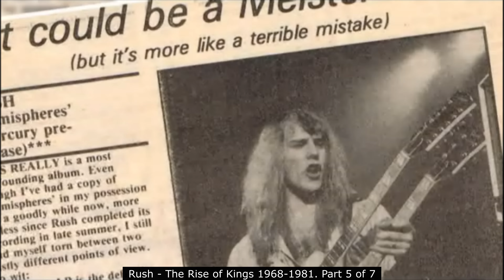Rush - The Rise of Kings 1968-1981 -- Part 5 of 7 - Documentary - Video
5. Rush - The Rise of Kings 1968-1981 -- Part 5 of 7 - Documentary - Video --

'Rush: The Rise of Kings 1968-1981' stars Geddy Lee, Alex Lifeson, Neil Peart, Alan Cross. --

The most successful band to emerge from the Canadian rock explosion of the early 1970s, Rush would go on to become one of that nation's biggest entertainment exports. A trio of musical polymaths who cut a fiercely independent, sometimes controversial path through various musical styles to forge a distinctive, evolving sound that was incomparable to that of any of their contemporaries, this hugely influential group have flourished across a forty-plus year career. This film traces the history of Rush from the bar rooms of Toronto in the late 1960s to the world's largest arenas in the late 70s and early 1980s, by which time they were amongst the biggest bands on the planet. Through a stunning combination of rare and classic footage, the testimony of friends, colleagues and those who worked with the group across the years, plus exclusive and archive interviews and a host of other features, this programme makes the very unique history of Rush come alive in a manner previously undocumented.